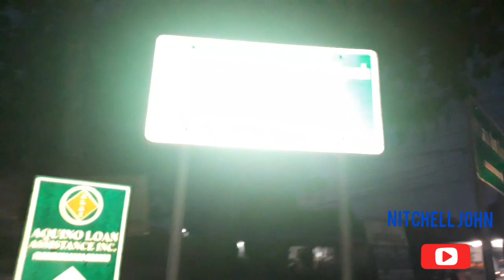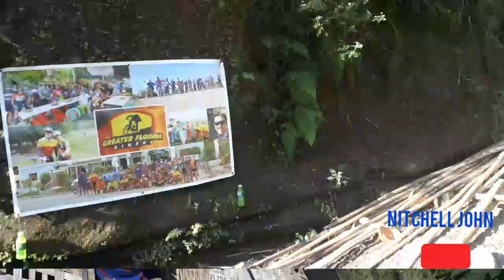Bike episode#12 Sumuclab Lagoon , Malalatawan Falls & Sapang Bayabas , Floridablanca Pampanga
Mawacat is a barangay in the municipality of Floridablanca, in the province of Pampanga. Its population as determined by the 2015 Census was 1,556. This represented 1.24% of the total population of Floridablanca

How To Go:

📍  Sumuclab Lagoon & Malalatawan Falls | Floridablanca, Pampanga
🚩 Waze (up to Mawacat, Floridablanca only)

"Dadaan ka muna sa Sapang Bayabas, ‘yung ilog sa boundary ng Pabanlag at Mawacat papunta sa lagoon na ito.
Marami pang mga talon, rock formations gaya ng Telalamesa (malaking batong hugis lamesa), at natural pools gaya ng Telasalamin (para kang nakaharap sa salamin sa sobrang linaw ng tubig) sa itaas." - Adriel Paglinawan

Enjoy fun and thrilling nature experience. Experience Pampanga!